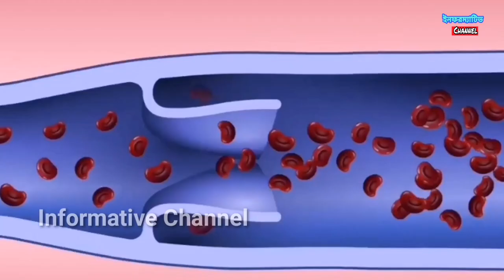মাত্র ৭ দিন ৩ টি করে পেয়ারা পাতা সেবন করলে এমন কোন রোগ নেই যে ভালো হবে না।ছেলে মেয়েদের গোপন মহাঔষধ😱